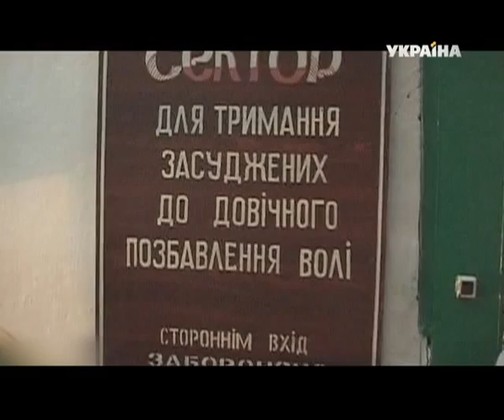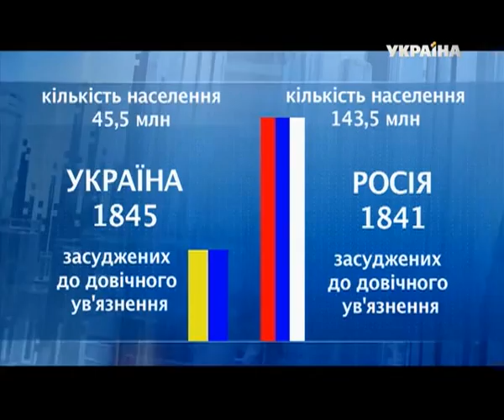Невиновен, НО ПРИГОВОРЁН пожизненно! Шокирующая история на "Говорить Україна". Архів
Игоря задержали по обвинению в заказном убийстве. На него указала случайная свидетельница, которая позже отказалась от своих показаний. Но мужчину всё равно приговорили к пожизненному заключению. Проведя больше двух лет в тюрьме, он чуть не сошёл с ума -- за стеной выл маньяк Оноприенко, получивший такой же приговор. Но, Игорь и его жена не теряли надежды и обращались во все инстанции с апелляциями. Верховный Суд в результате прислушался к апелляции - пересмотрел дело и оправдал Игоря. Его случай -- беспрецедентный для Украины, т.к. выйти живым из камеры пожизненников практически нереально.

В студии «Говорить Україна» разберутся, кого осуждают на пожизненное -- убийц или невиновных людей?